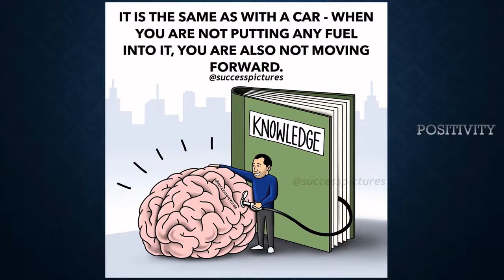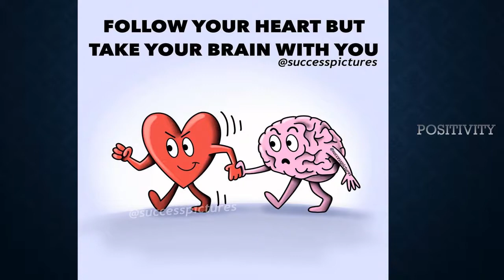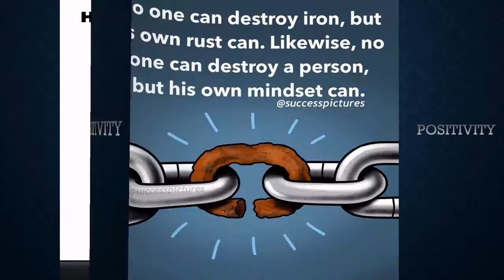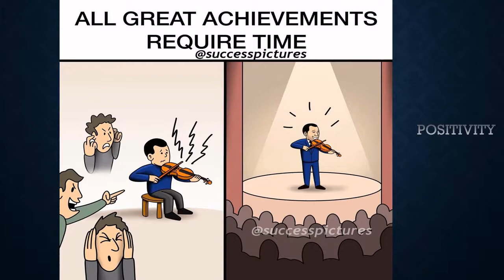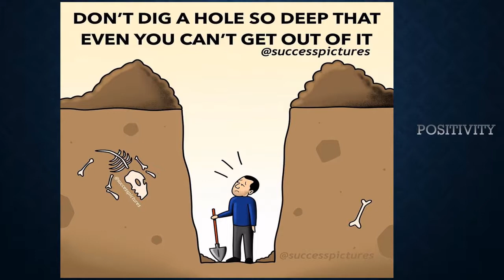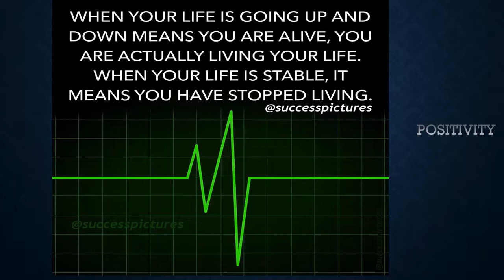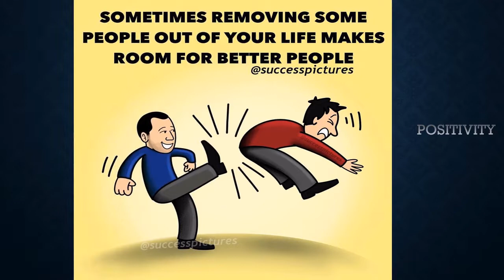Most meaningful, motivational pictures part-2 | Inspirational | Positivity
Hello  all beautiful people. Welcome to positivity. Our channel aims to spread some positivity to people. Our ultimate goal is to help people who are felt depressed , who wants to get success in life, who  wants to lead a purposeful life, who wants to become a billionaire, who ever wants to change the society, who wants to become an inspiration for others.
      This video is the second part of the most meaningful images. This video also so motivational and inspirational.
        Motivation is the word derived from the word 'motive' which means needs, desires, wants or drives within the individuals. It is the process of stimulating people to actions to accomplish the goals. In the work goal context the psychological factors stimulating the people's behavior can be - desire for money.
              What is Self-Improvement?
Let’s define self-improvement. The definition of self-improvement is pretty self-explanatory: Self-improvement is the improvement of one’s knowledge, status, or character by one’s own efforts. It’s the quest to make ourselves better in any and every facet of life.
               Best Self-Improvement Articles to Start With
Self-improvement almost always starts with self-awareness and the ability to transform your habits. If you’re serious about transforming your life and improving yourself, you should start with these two articles:
How to Stop Lying to Ourselves: A Call for Self-Awareness: If you’re serious about getting better at something, then one of the first steps is to know—in black-and-white terms—where you stand. You need self-awareness before you can achieve self-improvement.
Forget About Setting Goals. Focus on This Instead: For most of us, the path to self-improvement starts by setting a specific and actionable goal.
             Here's a look at some ways to build self-improvement into your daily routine and let go of negative thoughts about yourself.
Cultivate gratitude.
Greet everyone you meet..
Try a digital detox. .
Use positive self-talk.
Practice random acts of kindness. .
Eat at least one meal mindfully. .
Get enough sleep.
Breathe consciously.
                  Here is our Top 6 List of the most common self-improvement goals:
# 1 – Become more fit and healthy (and in particular, lose weight).
#2 – Find our purpose in life.
#3 – Acquire more skills for success.
#4 – Improve our personal relationships.
#5 – Develop a deeper level of commitment and drive to challenge ourselves.

 5 Key Ways To Begin Self Improvement
Creating time to ponder:
Make learning a habit:
Stop wasting your nights and get rest:
Get to know the nature of your own desire:
How to improve yourself everyday?
How to improve your lifestyle?
How to improve yourself in life?
How to improve your life quality?
how to improve self esteem?
how to improve yourself physically and mentally?
how to develop yourself?
how to develop a habit?
how to develop growth mindset?
Best self-help books
1) The 7 habits of Highly effective people
2) How to Win Friends and Influence People by Dale Carnegie
3)The Power of Now: A Guide To Spiritual Enlightenment by Eckhart Tolle
4)Think and Grow Rich by Napoleon Hill
5)The 4-Hour Workweek: Escape 9–5, Live Anywhere, and Join the New Rich by Tim Ferriss
6)Getting Things Done: The Art of Stress-Free Productivity by David Allen
7)Who Moved My Cheese?: An Amazing Way to Deal With Change in Your Work and in Your Life by Dr. Spencer Johnson
8)How to Stop Worrying and Start Living by Dale Carnegie
9)Wherever You Go, There You Are by Jon Kabat-Zinn
10)Atomic Habits by James Clear